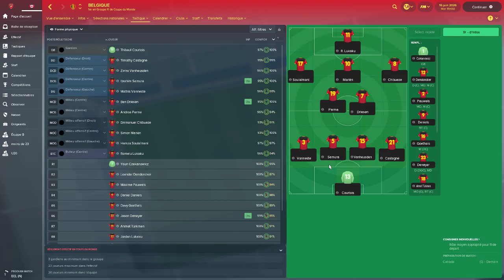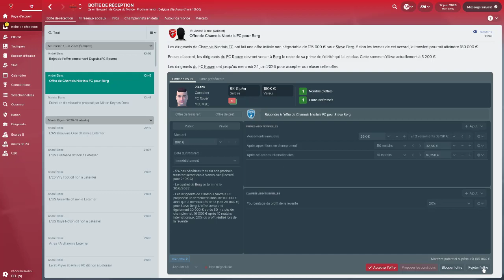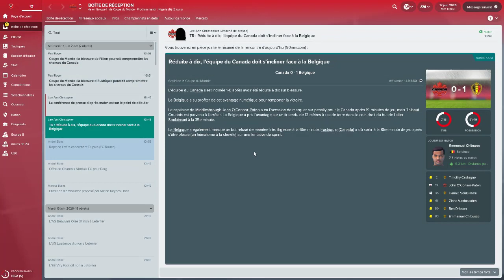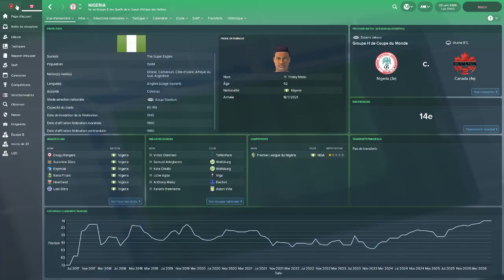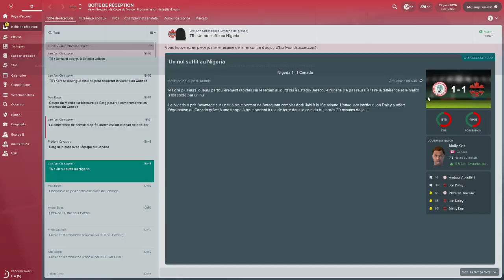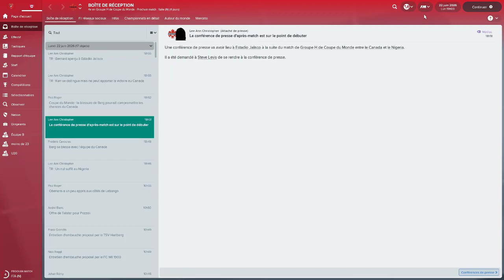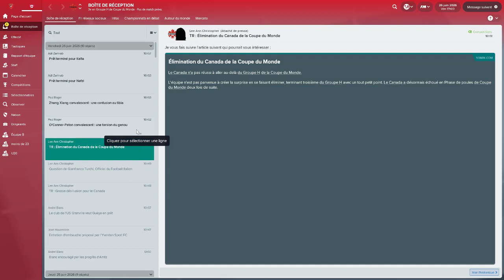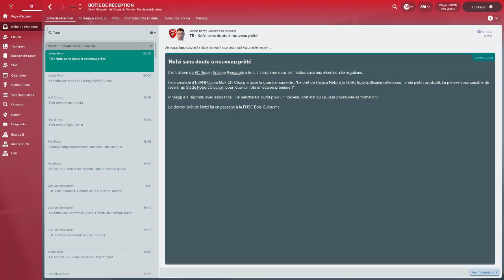CARRIERE FC ROUEN/CANADA #3 |SONDAGE + GROUPES !|FOOTBALL MANAGER 2018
A la reconquête de la Gloire perdue !

On ce retrouve pour une carrière en alternance avec celle de L'OL avec le Fc Rouen !
Club de National 3 (5ème div) n'a pas toujours connut les fin fond des divisions françaises..
Non ce club mythique de Rouen a passé la plupart de son existence en D2 voir D1 Française !
Mais comme de nombreux clubs , suivez mon regards vers la Corse .. , ils ont été victime des problemes financier!
D'où cette place imcomprehensible en 5eme div Française ..
Mais Aujourd'hui Pineapple accompagné de son staff d'abonnés vont tenter de redresser ce club et le remettre a ça place !

Saison 1:
Champion de National 3 Normandie (CFA2)
32eme de la coupe de France (vs Angers)

Saison 2:
8eme de National 2 ( CFA )
16eme de final de la coupe de France (vs Auxerre)

Saison 4 :

Saison 5 :
8eme de National
5eme tour de coupe de France (c. Avranche Mont Saint Michel )